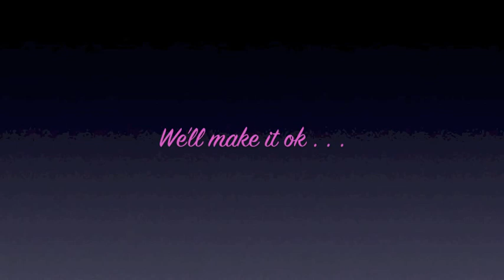"Make It Ok" by Least Weasel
No diagnosis, no disease.
No useful hypotheses.
We'll make it ok any day now.
Any day now, we'll make it ok.

Blades are broken, and rubber burns.
Brakes are failing, and the engine churns.
We'll make it ok . . .

Family scattered, friends betrayed.
We're all so clever and so afraid.